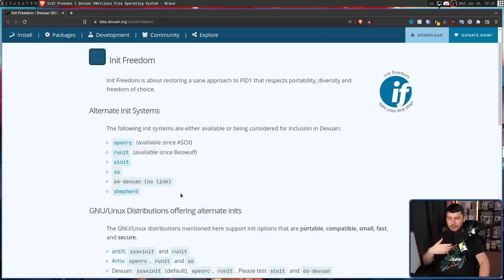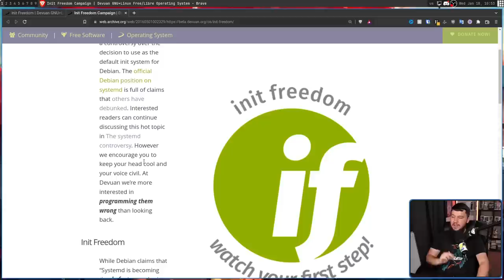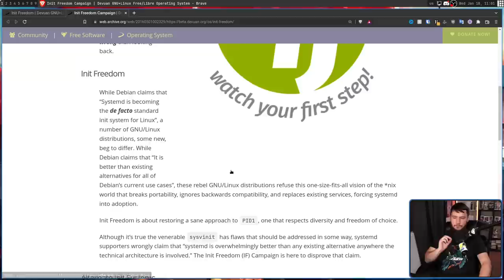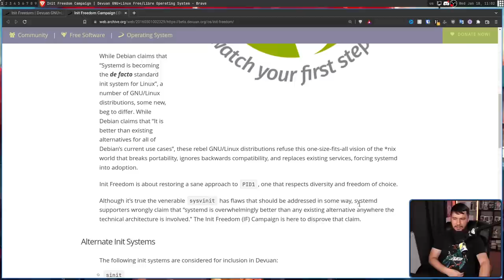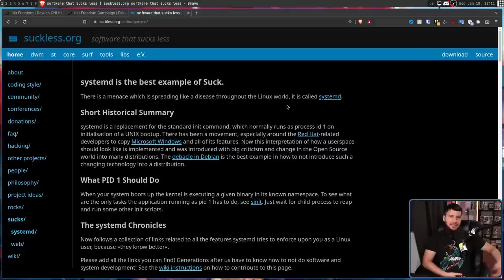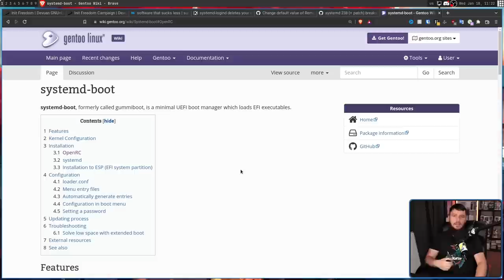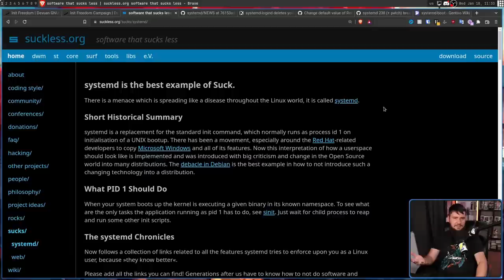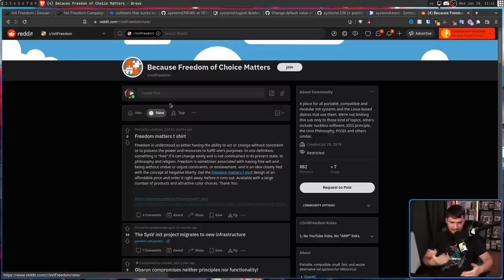Init Freedom Campaign Saves Linux From Systemd?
Nowadays systemd is the defacto standard software suite for your init system with systemd-init, growing popularity with systemd-boot and much much more but in an alternate timeline that might not be the case

Credits
🎨 Channel Art:
Profile Picture: